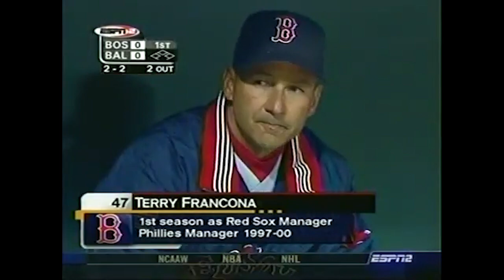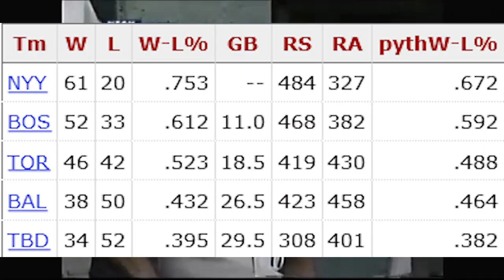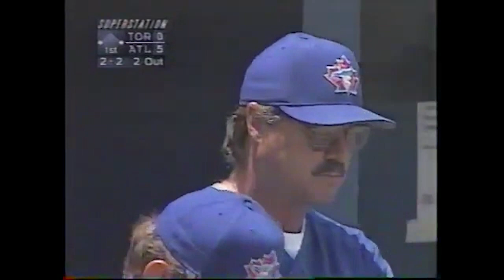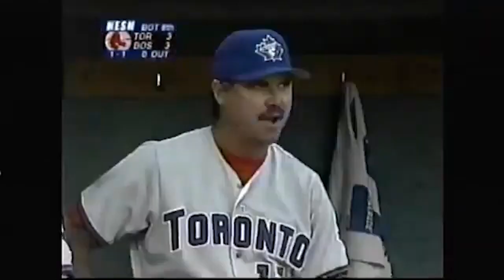The WEIRDEST Managerial Tenure Ever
The manager of a ballclub is the leader. Successful managers in Major League Baseball need to be poised, responsible, and honest. In one such case, a first year manager disrespectfully lied his way into the role. This is the story of Tim Johnson.

Note: always look up how to say words before recording them.